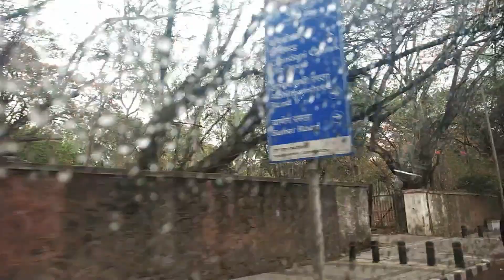भावाच्या पुण्यातील घराची वास्तुशांती House warming ceremony marathivlog vlog - 30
Hello all, I hope you like my todays video. If yes then please
Share your thoughts/suggestions in the comment section.